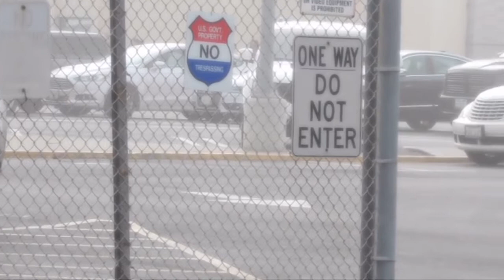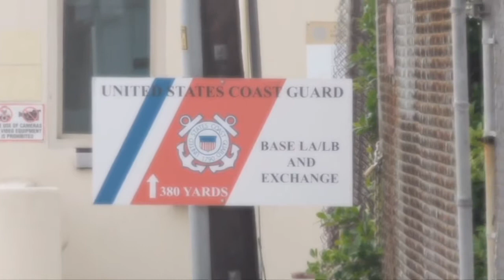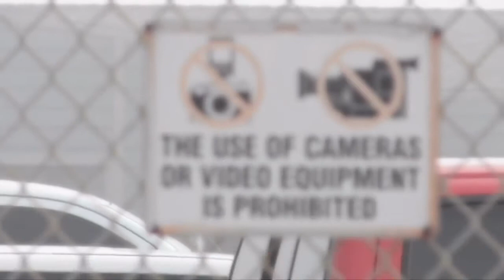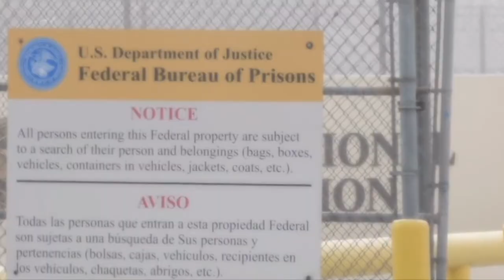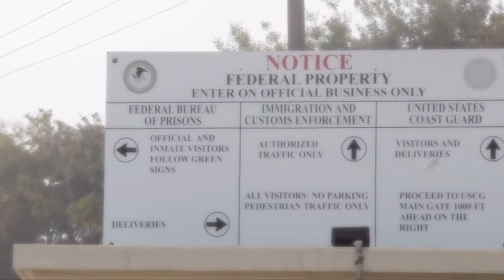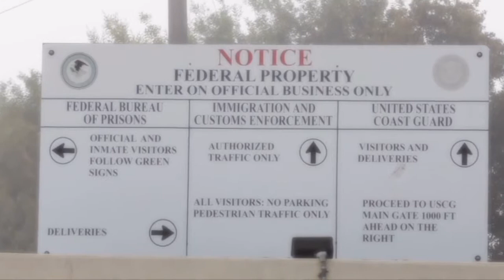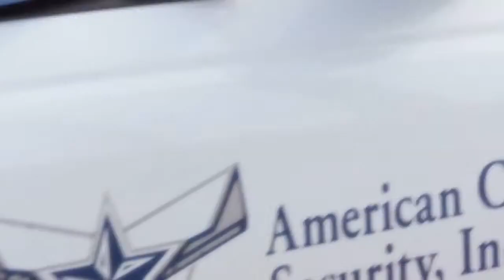Terminal Island Federal Prison, U.S. Coast Guard and Los Angeles Port Police.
First Amendment Audit of FCI Terminal Island. Stalked by a Coast Guard Sailor and Port Police made contact.

After doing an Audit of Terminal Island Federal Prison and the Coast Guard Station private security for the port stopped us and said we couldn't record port .